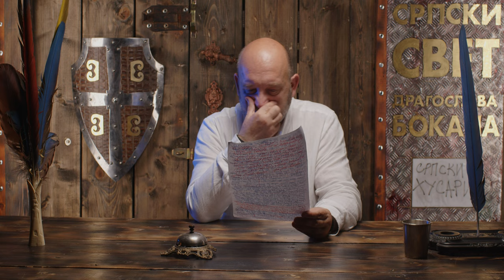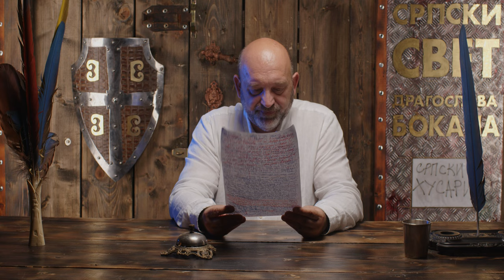СРПСКИ ВИЈЕНАЦ: "СРПСКИ ХУСАРИ"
ТИТЛ: Видео титл је на српском језику (ћирилица). Титл можете укључити/искључити преко иконице "CC" у менију видеа.
ПРЕВОД: Дужим притиском на иконицу "CC" можете одабрати превод на Енглески или Ауто-превод на језике Руски, Кинески, Француски, Немачки и друге.
ТРАНСКРИПТ: Транскрипт можете укључити тако што ћете отворити "Опис видеа" где ће на дну странице бити дугме "Укључи транскрипт".
SUBTITLES: Serbian and Auto-translate to all languages. Press CC to on/off the subtitle. Long press "CC" for Аuto-translate options.

СРПСКИ ВИЈЕНАЦ: "СРПСКИ ХУСАРИ" (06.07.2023.)

ДИНАРСКИ РАЧУН
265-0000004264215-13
Raiffeisen banka ad Beograd

ДЕВИЗНИ РАЧУН
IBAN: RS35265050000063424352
SWIFT: RZBSRSBG
Ако сте, можда, заборавили, подсећамо вас да "лајкујете" овај видео и запратите мој подкаст овде:  @srpskisvetdragoslavabokana  .
Братско хвала на томе.